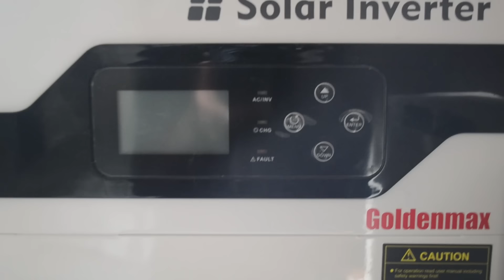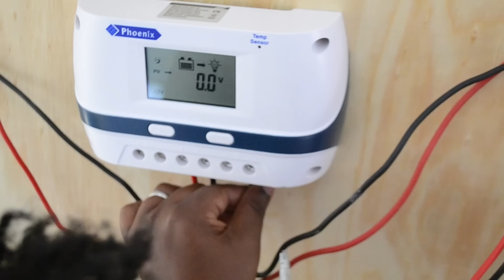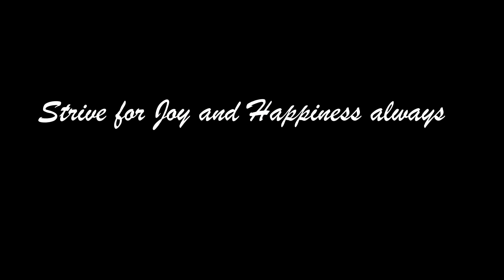Our Offgrid SOLAR SYSTEM | Powering our home in the Wild Kenyan Savannah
Our solar system gets us working and gets us removing our YouTube videos. in this episode , we show you the 12volts system we re-install after our technician damaged our 24volt battery system. Our Offgrid journey definitely doesn't come without struggles.

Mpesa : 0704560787